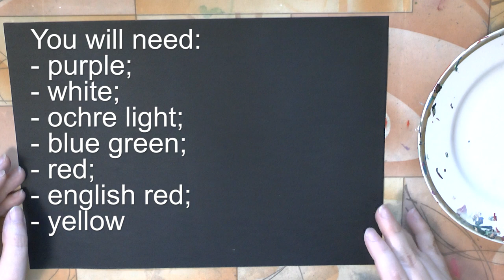Easy way to paint roses, Zhostovo style by a round brush, Painting by a round brush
My name is Irina Lyamshina. In this video you will see how I paint flowers.
You will need:
- round brushes 1, 3, 11;
- acrylic paint or tempera paint or gouache;